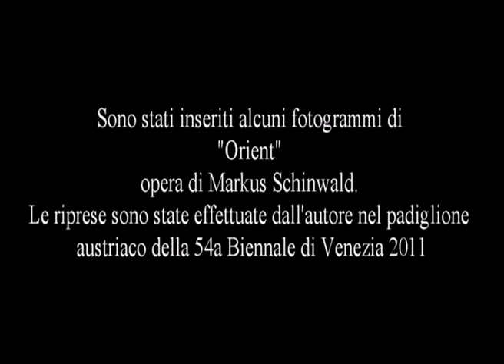Bologna in Lettere 2021 Vittoriano Masciullo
Vittoriano Masciullo, Desiderio e Destino